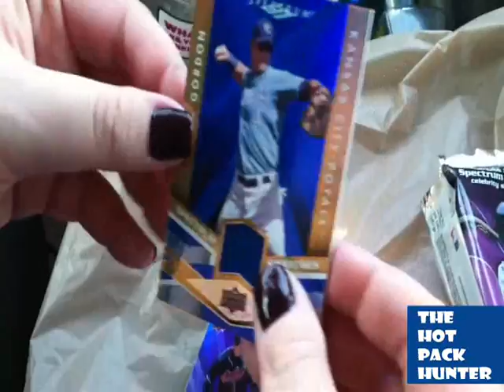2009 Upper Deck Spectrum Baseball Hot Pack Break